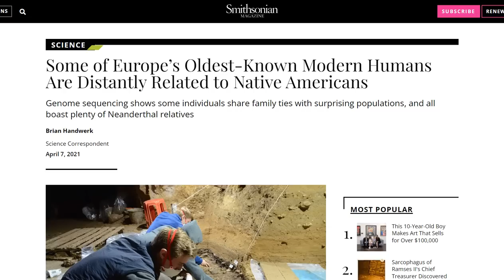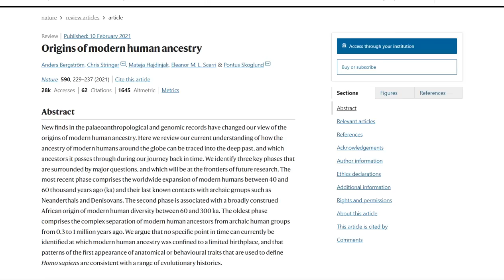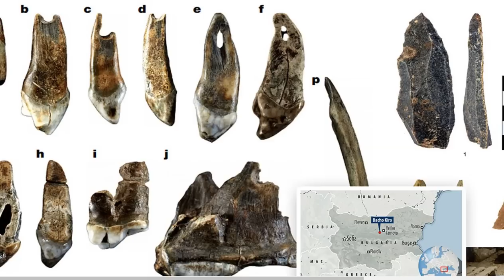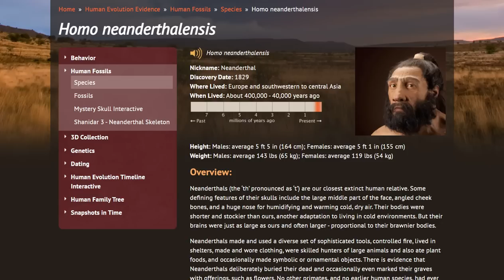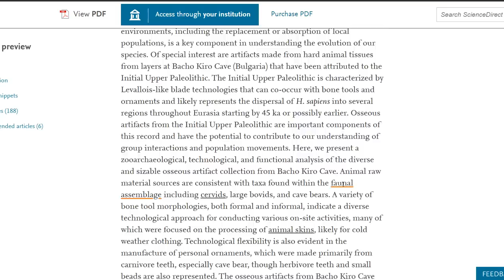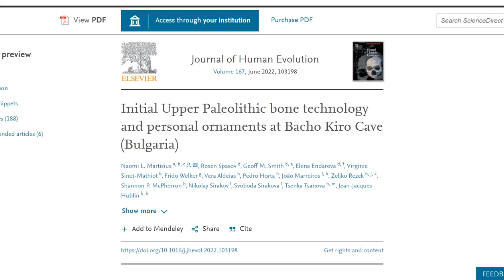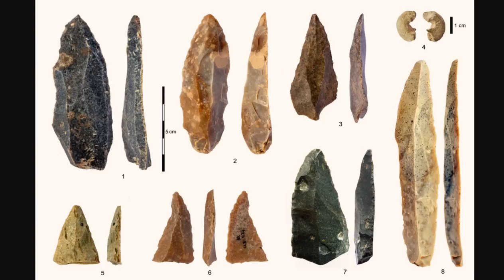Some of Europe’s Oldest-Known Modern Humans Are Related to Native Americans & Asians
Initial Upper Paleolithic bone technology and personal ornaments at Bacho Kiro Cave (Bulgaria)

Bitcoin: 17NV3vtcQhRnsRnjckCcYkKVEUcnirKQ62

Bitcoin: 17NV3vtcQhRnsRnjckCcYkKVEUcnirKQ62